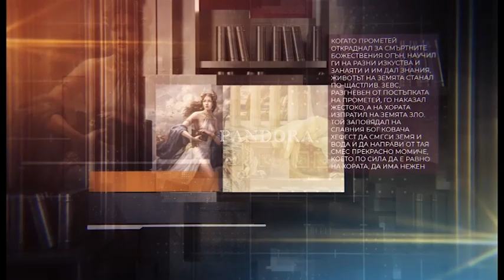GLAS SVOBODEN 22 02 24